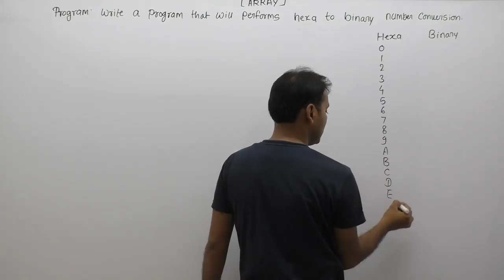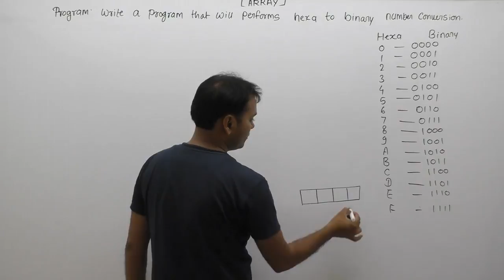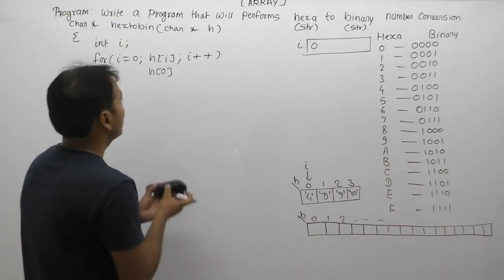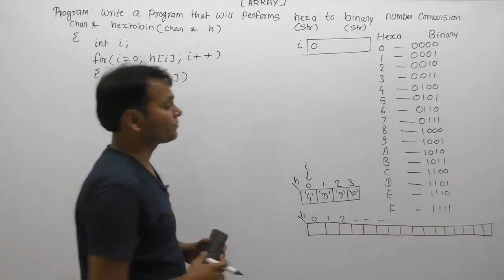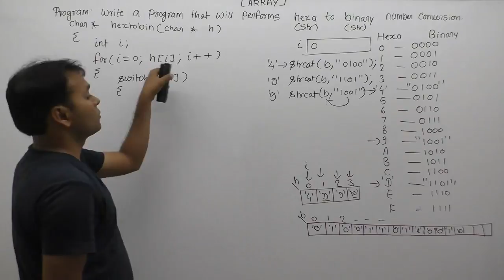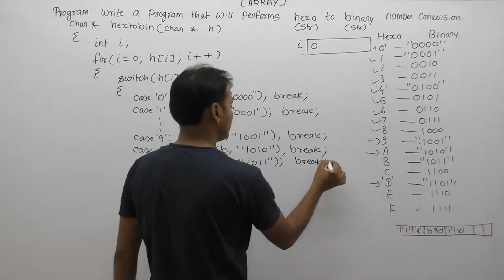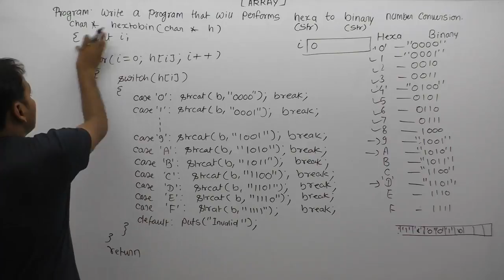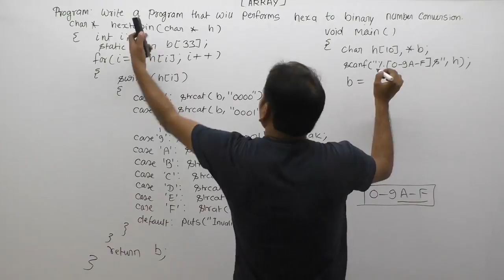Write A C Program That Will Performs Hexa Decimal To Binary Conversion |Part874| C Language